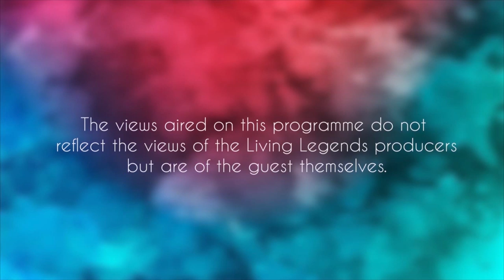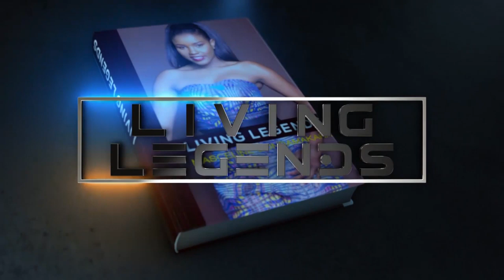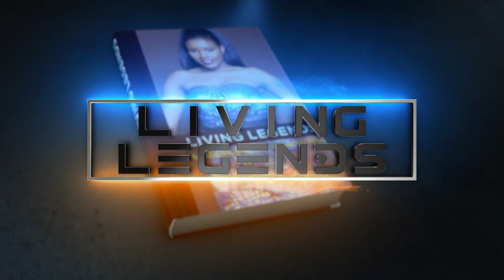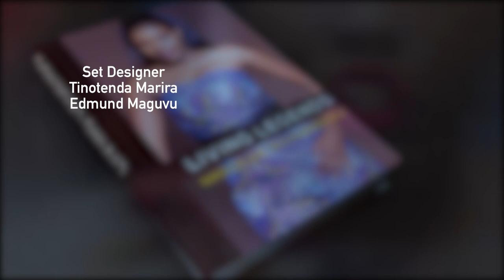Living Legends Tongayi Chirisa